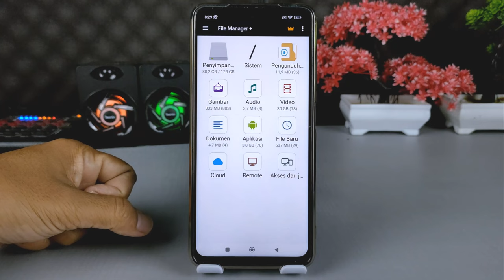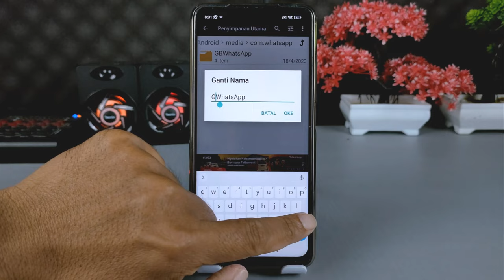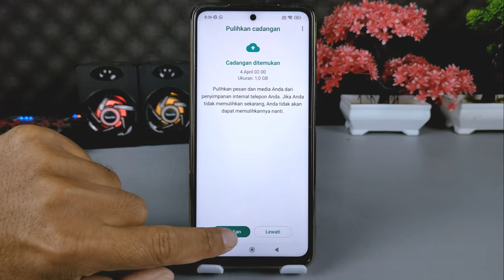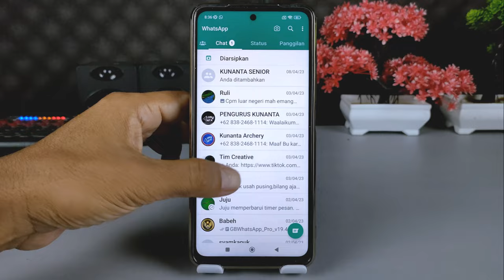Cara Baru Memindahkan Data GBWhatsapp Ke WhatsApp ORI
Halo teman-teman Syam Kapuk semua,ada request dari subscriber tercinta cara terbaru memindahkan data dari GB WhatsApp ke WhatsApp yang ori, dan pada kesempatan kali ini saya buatkan video tutorialnya.

Cara yang dilakukan adalah cukup dengan menggunakan aplikasi file manager bawaan HP, dan kalau tidak ada silakan kalian gunakan aplikasi file manager yang saya rekomendasikan di bawah :

Terima Kasih